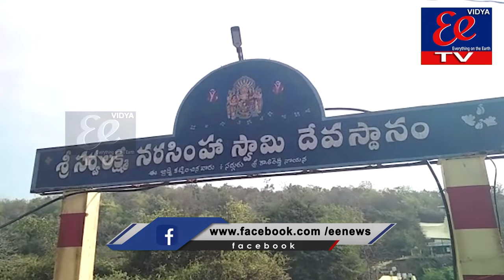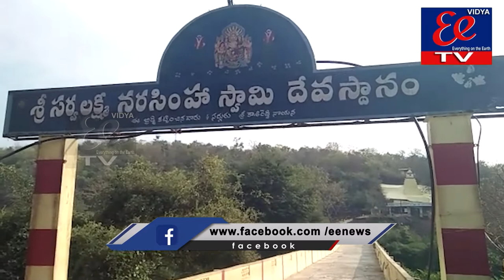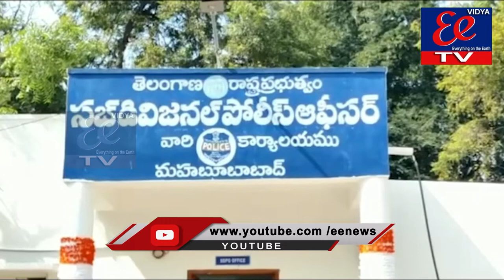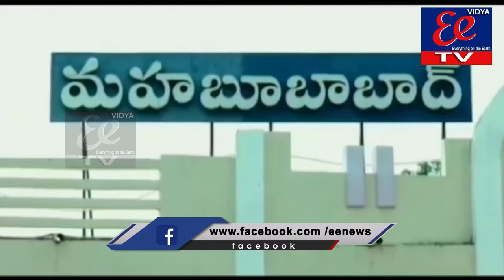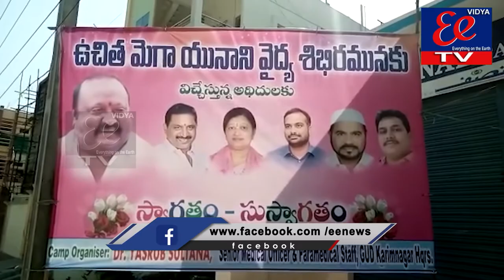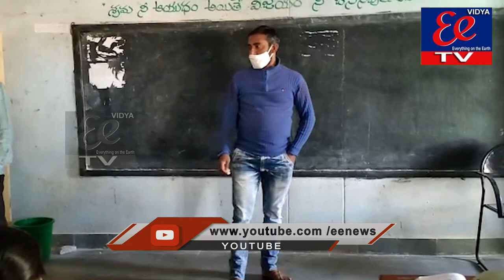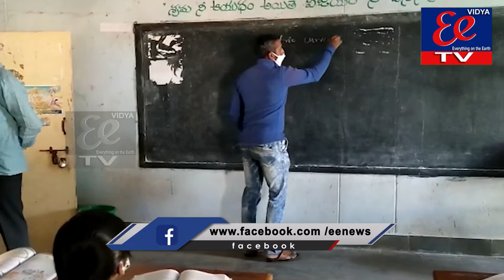NEWS BULLETIN || 02-02-2022 || EE News